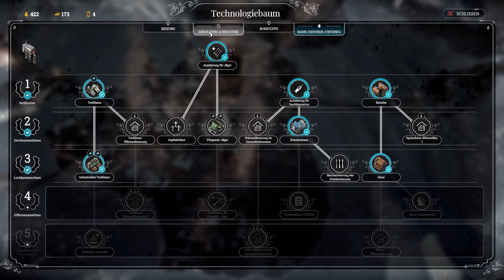Frostpunk #13 - Let's Play - Allein im ewigen Eis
Sommer, Sonne, Strand... ist schon super, aber bei der Hitze wünscht man sich manchmal schon ein Eis. In Frostpunk (11 Bit Studios) ist genau das der Menschheit zum Verhängnis geworden. Da will man nur mal wieder ein Calippo schlecken und plötzlich ist der ganze Planet eingefroren. Ärgerlich!

Im Steampunk-Aufbaustrategiespiel von den This War of Mine-Machern sollen wir nicht nur die letzte Stadt der Menschheit in konzentrischen Kreisen rund um einen Wärmegenerator aufbauen, sondern aufgrund ständigen Rohstoffmangels auch harte moralische Entscheidungen treffen. Wir gut das Konzept aufgeht erfahrt ihr von unserem Expeditionsteam Fabian und Dennis.

Viel Spaß
Die Spielkinder